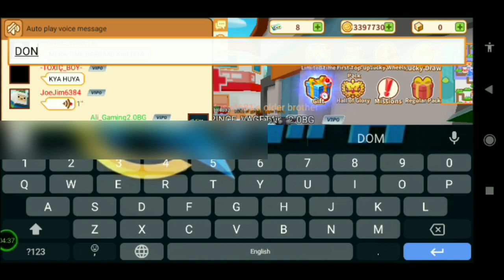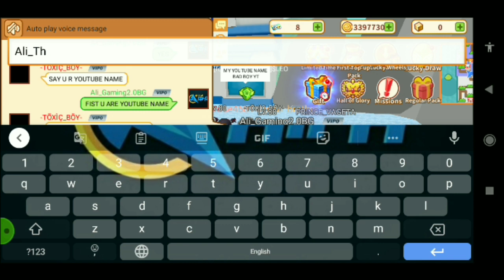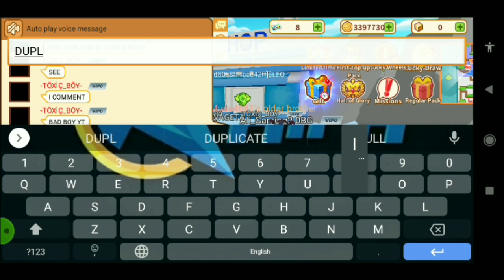Blockman go Trainers Arena S2 || #134 Part-1 Pets Super Luc... 1,100 Normal Tickets Open!! SUB is...